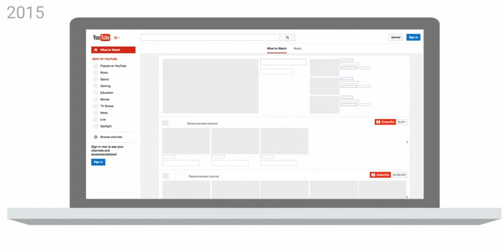Evolution of YouTube's layout 2005-2017